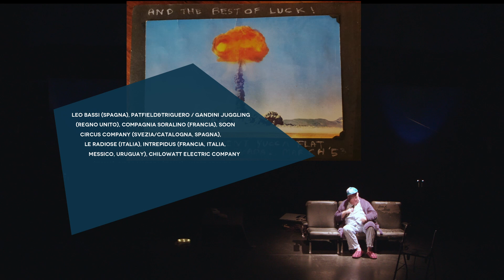Tendenza Clown | Trailer 2022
Dopo il successo delle precedenti edizioni, per il quinto anno Circuito CLAPS presenta il festival internazionale Tendenza Clown, che ospita a Milano alcuni tra i più grandi artisti del circo contemporaneo a livello mondiale. Per una settimana, dal 20 al 25 settembre 2022, clownerie, giocoleria, acrobatica, circo musicale e di figura trasformano il Teatro Franco Parenti in un villaggio del circo contemporaneo, per una festa che dura diversi giorni e include 15 spettacoli, un workshop per artisti, un laboratorio di cinema per bambini, una lezione-incontro sul circo contemporaneo e la proiezione di due film di Buster Keaton.

Frutto della collaborazione fra Circuito CLAPS, Associazione Pier Lombardo e Teatro Franco Parenti di Milano, il festival ha sviluppato una progettualità grazie a un percorso che sostiene la circuitazione degli artisti catalani e italiani, le residenze, l’incontro con altri festival e realtà di produzione attive in Catalogna. Anche con l’Istitut Français, Le Lido/Grainerie e l’Instituto Español de Cultura A.C., Tendenza Clown mantiene un dialogo costante con l’intenzione di portare in Italia alcuni tra gli artisti più significativi del panorama francese e spagnolo.